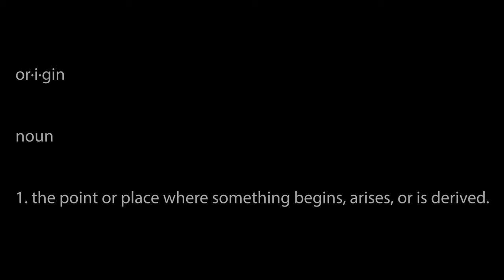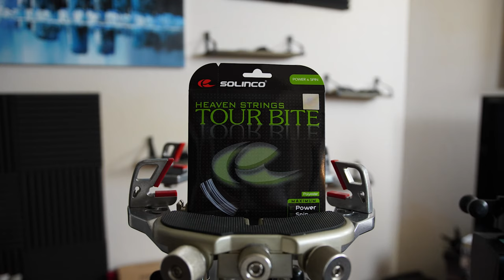Will the Solinco Tour Bite take a big bite out of your wallet?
If you have ever hit with the Solinco Confidential or Solinco Hyper G... this is its origin.

What string should I review next?

Tested with Wilson Blade v7 18x10 strung @55lbs

0:00 - Intro and Origin
3:08 - Solinco Tour Bite
5:21 - Solinco Tour Bite Soft (softyboi)
6:02 - Who this string is for